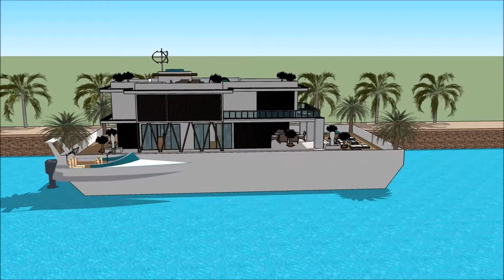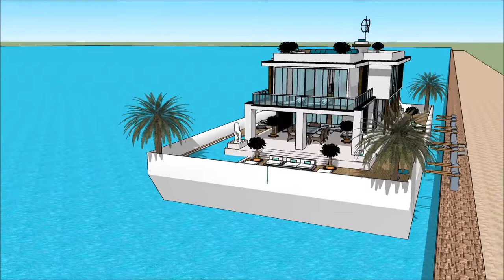SVERIGE HUSBÅT BÅTMÄSSAN – GOTHENBURG BOAT SHOW 2018 ASTERDAM HOUSEBOAT Yacht getaway retreat floati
The houseboatzania launching an innovative high-end luxury yacht houseboat home design potentially as a display of exhibition of the SVERIGE HUSBÅT BÅTMÄSSAN – GOTHENBURG BOAT SHOW 2018 ASTERDAM HOUSEBOAT Yacht getaway retreat floati.

The collection of the Houseboatzania concept of SVERIGE HUSBÅT BÅTMÄSSAN – GOTHENBURG BOAT SHOW 2018 ASTERDAM HOUSEBOAT Yacht getaway retreat floati consists of high luxury and architectural art pieces in minimalism combined with living on the waterfront of the harbour of

The houseboat yacht design has the basis to sustain living with high standards and contemporary structural design at SVERIGE HUSBÅT BÅTMÄSSAN – GOTHENBURG BOAT SHOW 2018 ASTERDAM HOUSEBOAT Yacht getaway retreat floati with numerous of prospects for excessive living and celebrating the desire of life worldwide: